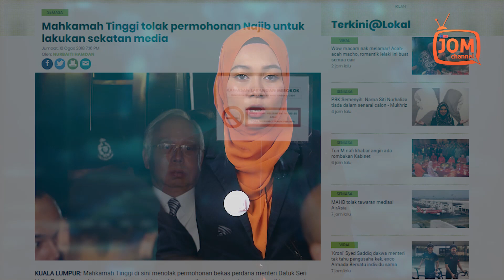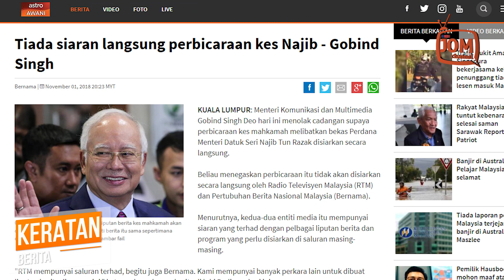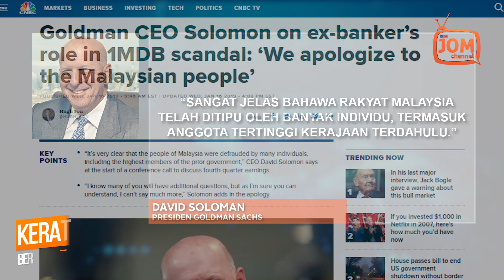MENGAPA MALU, BOSSKU?